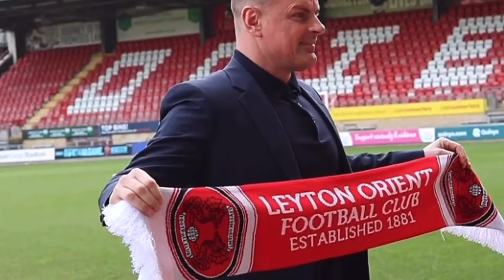FIX YOU- RICHIE WELLENS CHAMPIONS 2022/23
All video @LeytonOrientFootballClub